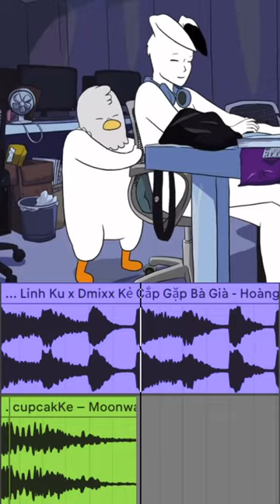CupcakKe - Kẻ Cắp Gặp Bà Già